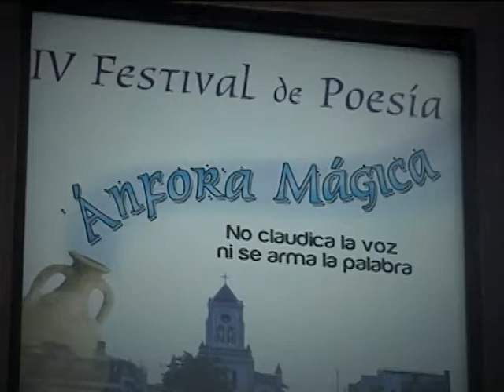U de A - Corporación Ánfora Mágica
Capítulo especial de La Última Vocal en el Bajo Cauca antioqueño.